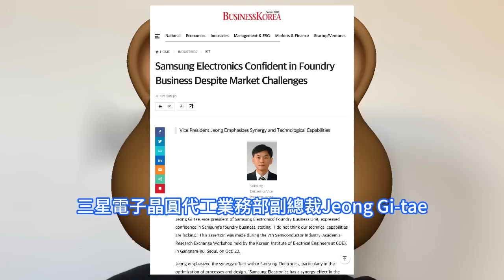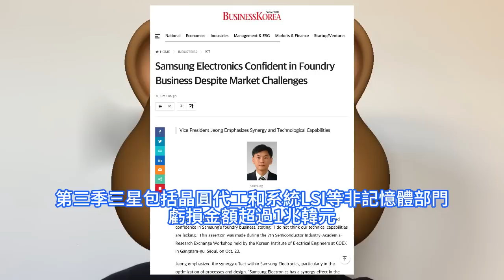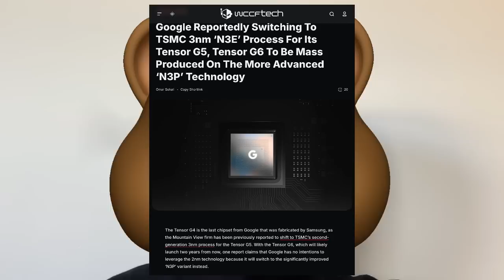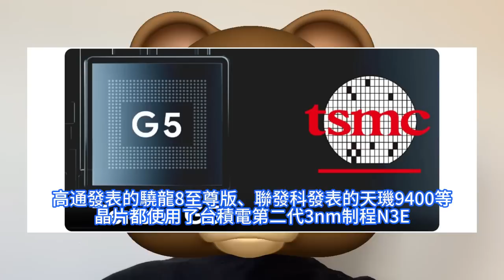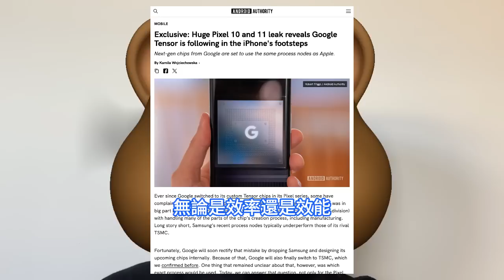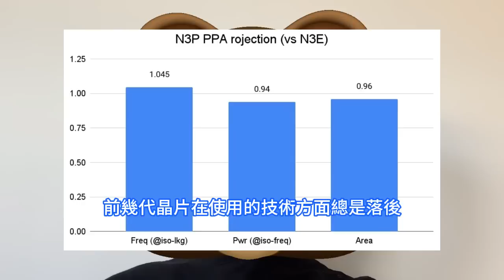被逼無奈！三星這代工品質實在無語，谷歌Tensor G5上馬N3E制程買爆台積電。Pixel 10為追趕高通、聯發科，首次怒上3nm工藝，與蘋果iPhone 16 Pro的A18 Pro相同。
三星一直在向邏輯晶片設計和代工晶片製造領域擴張，以降低對主要記憶體晶片的依賴。李在鎔在2019年宣佈了他的願景，即到2030年超越台積電，成為全球最大的合約晶片製造商。此後該公司宣佈投資數十億美元用於合同晶片製造，並在韓國和美國建立新工廠。三星為數不多的大客戶Google，今年發表了新一代旗艦產品Pixel 9系列，全線搭載了Tensor G4，採用三星4nm工藝製造。不過明年Google將改變策略，用於Pixel 10系列的Tensor G5將更換代工廠，從三星變成了台積電，預計採用3nm工藝製造，與InFO-POP封裝技術相結合。與三星在Tensor G4中使用的4nm級4LPE節點相比，無論是效率還是效能，都會有巨大的升級。此外，洩露的檔案顯示Google 2026年的Tensor G6代號malibu將使用台積電即將推出的N3P節點製造，據傳蘋果A19晶片也將使用該節點。